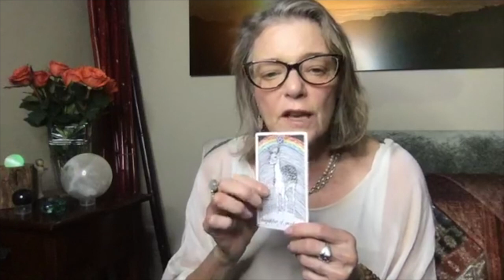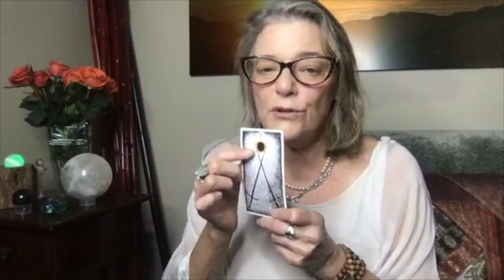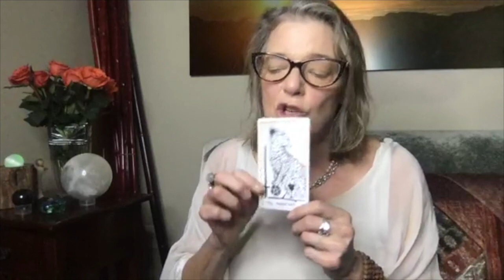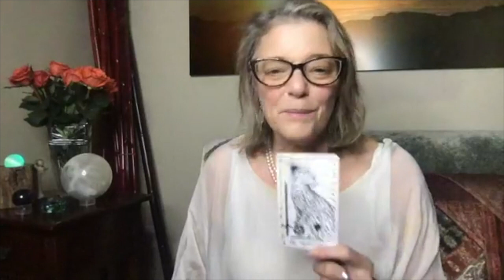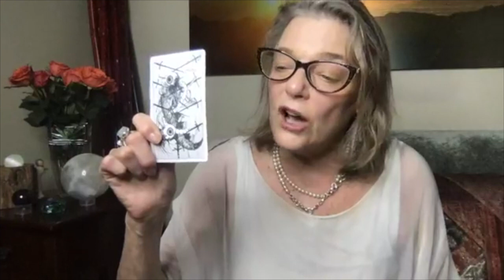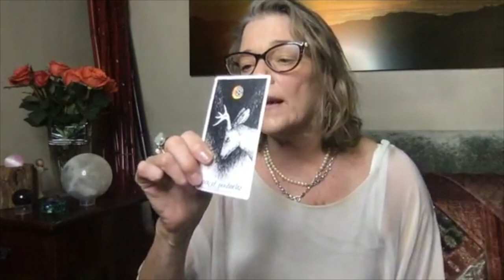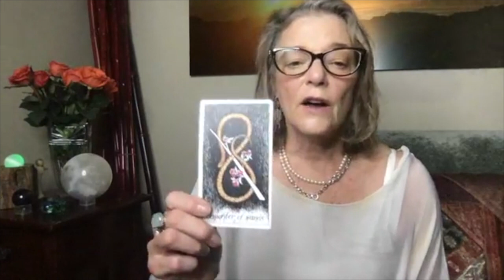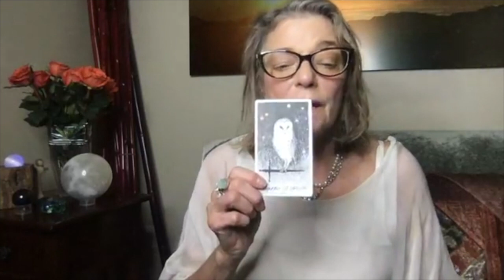Empowered Spirit Show - Energy Focus for the Week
Do you have a Spiritual Practice?
Reiki 3 Mastery Retreat - still on and only a few spots left.

We are at a turning point in our history.
In the future we may look at life before 2020 and life after 2020.
This is time of huge transformation.
It started on January 12th with the conjunction of Saturn and Pluto in Capricorn.
Pluto, rules the miniscule. The astrologer Alan White stated…
"Pluto makes big things small and small things big.
The virus and pandemics are rules by Pluto.
Jupiter magnifies whatever it touches.
Pluto is the smallest planet and Jupiter is the biggest.
This year, Pluto and Jupiter come together in Capricorn 3 times:
April 4th, June 29th and November 12th.
This is a time for each one of us to examine our fear levels, the drama in our lives, what is real, what is fiction?
It's a time of deep questioning and finding out the TRUTH."

Saturn, ruler of Capricorn teaches us that there are consequences to our actions.
Pluto, destroys that which is no longer for our highest good.

So much has been sick in our world for a long time: the pollution, our treatment of animals, our health systems, educational systems, economic systems. the list goes on.